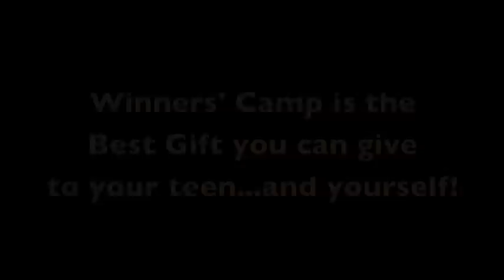A Message of Gratitude from Delorese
A Thanksgiving Message from Delorese Gregoire, Founding Director of Winners' Camp Foundation.
"I'm thankful that I broke my elbow, and I didn't break my head."